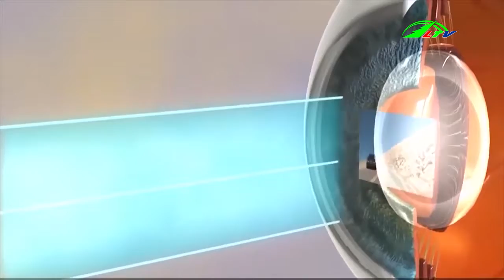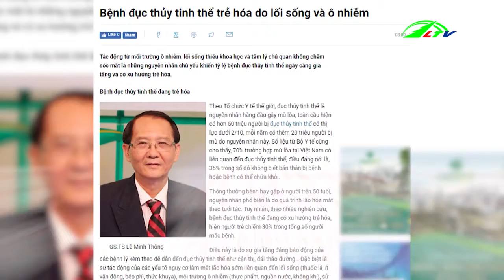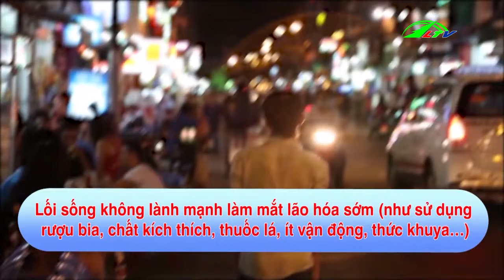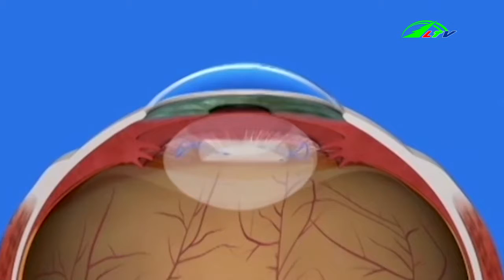Bệnh đục thủy tinh thể | Góc Nhìn Đa Chiều | Lâm Đồng TV